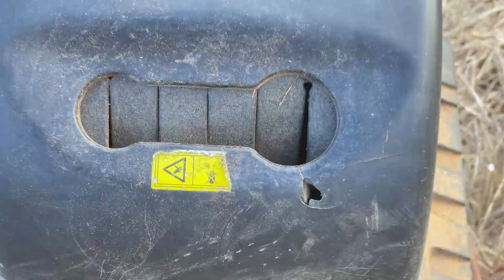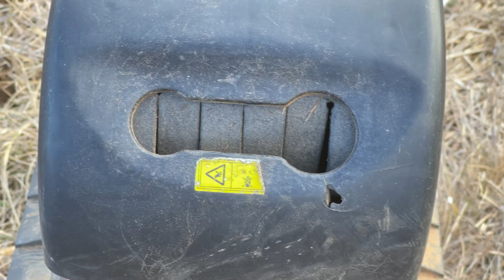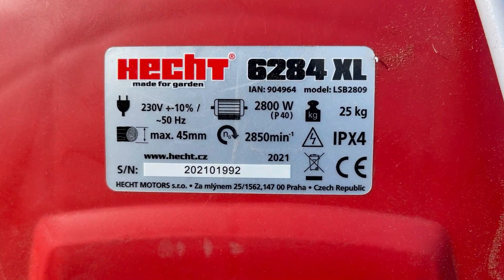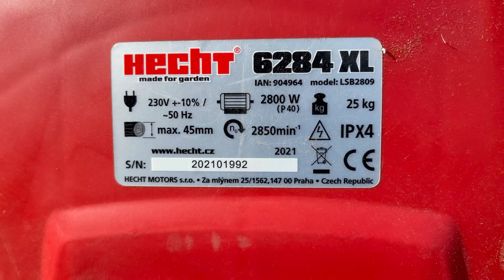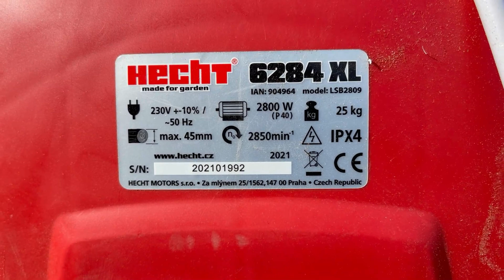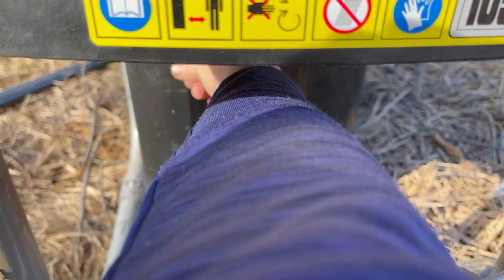REVIEW dupa 1 AN - TOCATOR ELECTRIC HECHT 6284 XL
Pareri despre tocatorul electric Hecht 6284 XL 2800 W
Ce nu imi place la el?
Ce imi place?
Pentru cine este?
Pentru cine nu este?
Ce putem face cu tocatura?
Tips & Tricks pe parcurs

Le recomand deoarece absorb din socurile povestite in video. Le simti, dar nu mai dor.